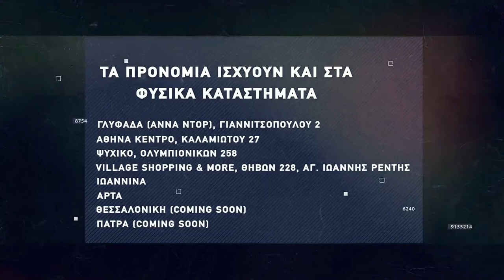Basketaki The League - Aladalon Vs Kourkoutes BC (27/11/2021)